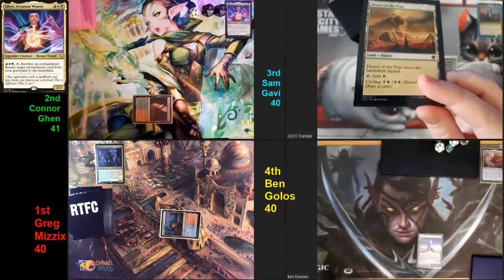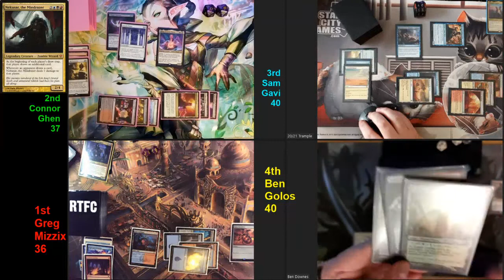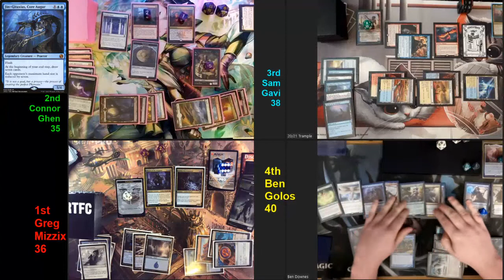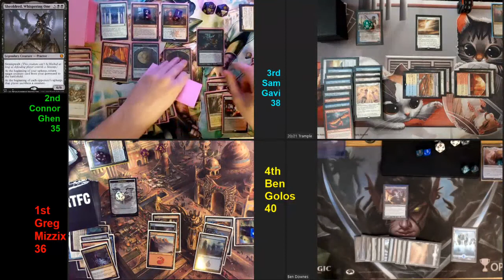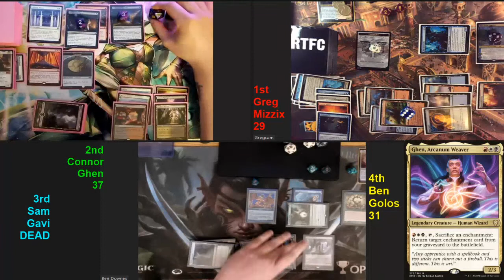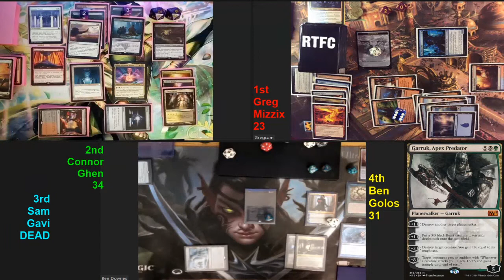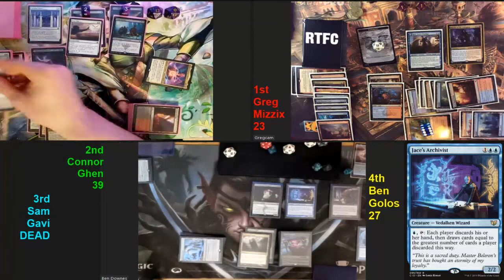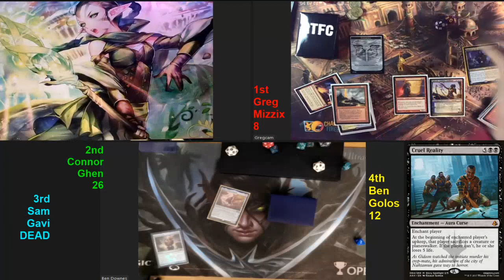EDH on Zoom - Episode 110 - Ghen, Mizzix, Gavi, & Golos - All the G's fight it out!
Ghen, Mizzix, Gavi, & Golos - does a G win this match up?  Check it out, all commanders are cast multiple times and the match goes pretty long! In fact this one takes our record for length.

We play EDH on Zoom - our local playgroup missed our weekly face to face commander sessions and decided to play using webcams and phone cameras.  for discussions on decks, winning commanders and our ongoing matchups.